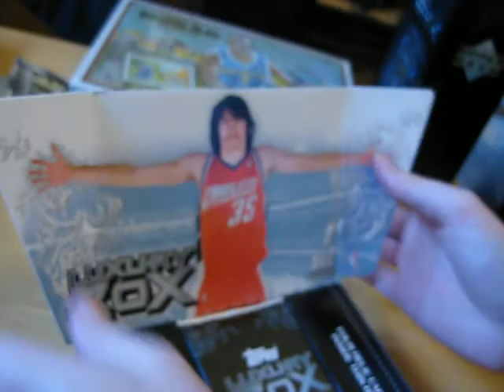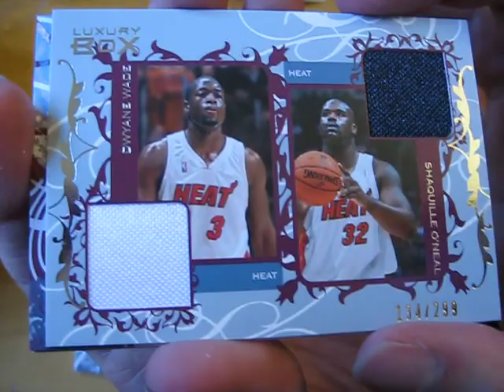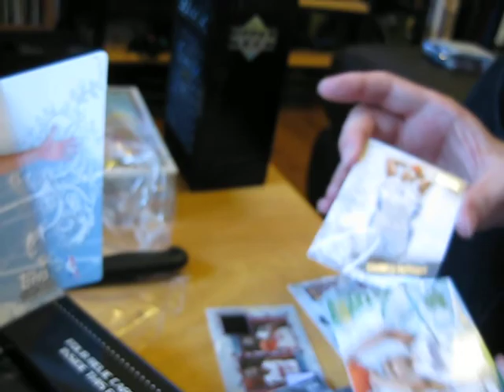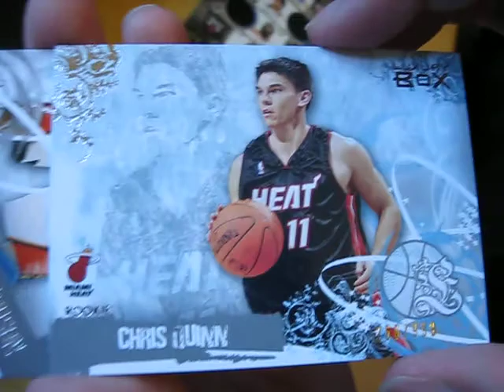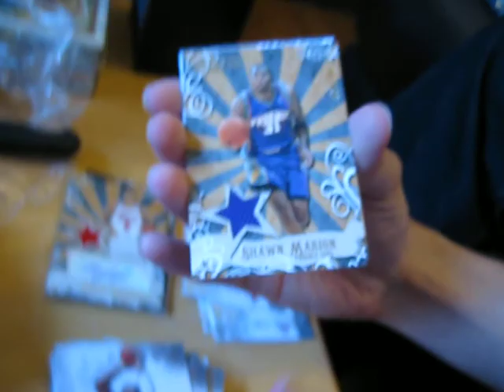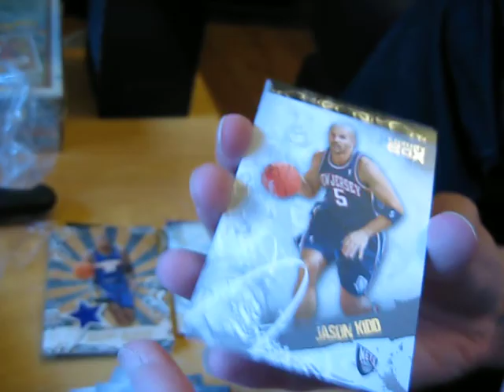06 07 Topps Luxury Box Box Break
No real mojo some decent pulls, should be able to complete the set with this.